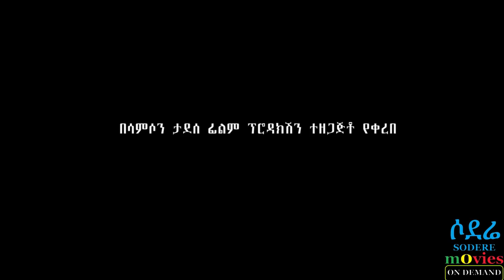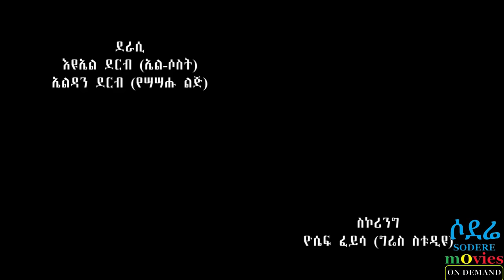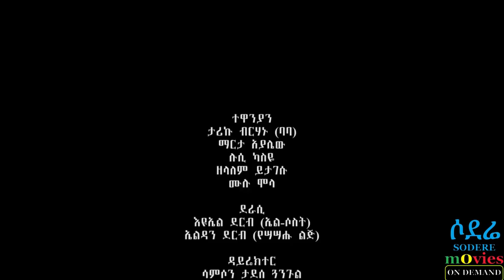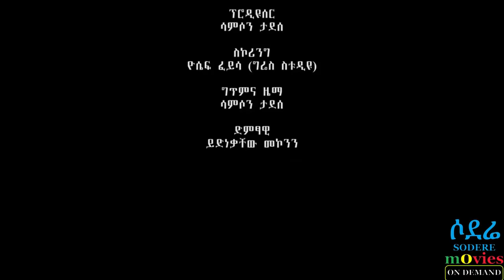ኮከባችን ሙሉ ፊልም Kokebachen full Ethiopian film 2018